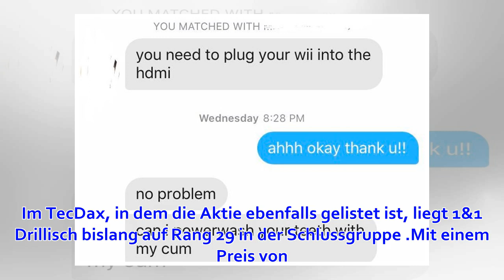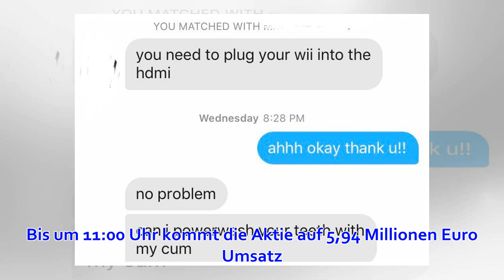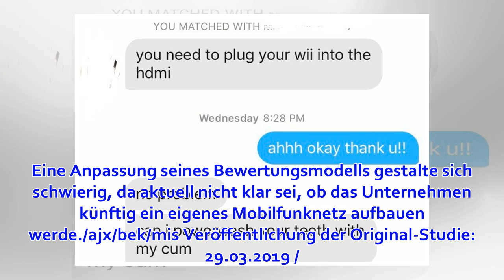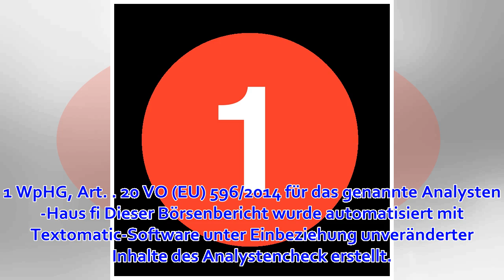1&1 Drillisch-Aktie - WKN 554550: 1&1 Drillisch nahezu konstant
1&1 Drillisch Aktie: News zur aktuellen Kurs-Entwicklung FrankfurtGering nach oben geht es mit dem Kurs der 1&1 Drillisch-Aktie. Aktuell gewinnt der Anteilschein des Telekommunikationsanbieters 10 Cent (0,32 Prozent) im Vergleich zum Schlusswert von 31,74 ...